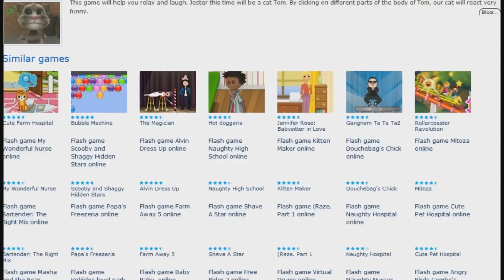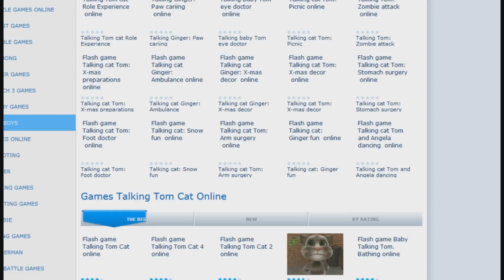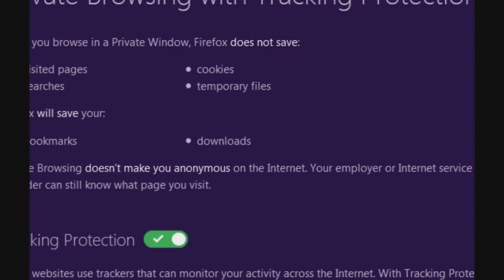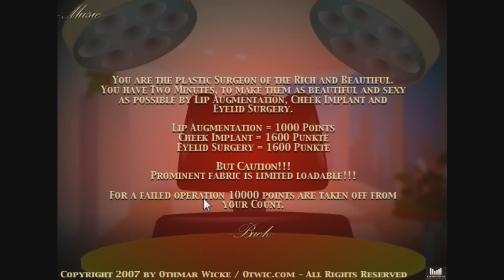Flash games: Getting a Virus - Rev [Vinesauce]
By the end of the stream my computer was maxing out several cores of my i7 CPU and using about 11 gbs of memory while "idling". Ran virus scans but everything seems fine now.

This was taken from a live stream I did on my twitch channel You should come hang out!